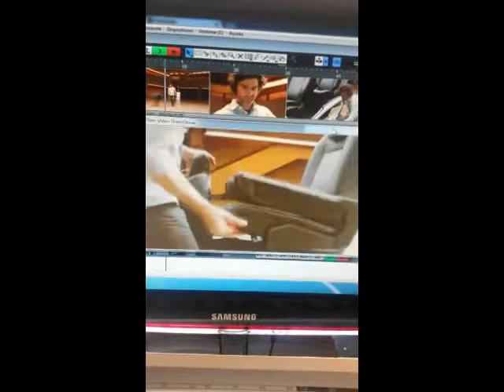Trailer Ford Estudio